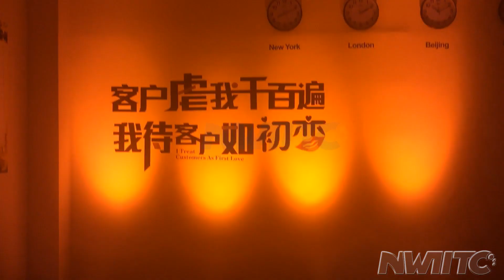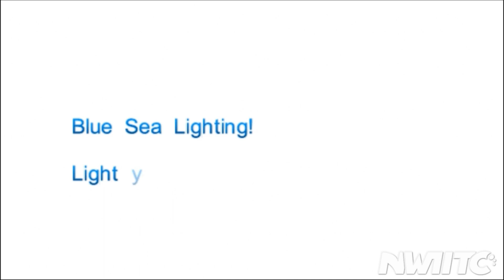Outdoor IP65 rgbaw uv 6 in 1 18x18w rgbwa uv 6in1 flat waterproof led par light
If you are interest in our Outdoor IP65 rgbaw uv 6 in 1 18x18w rgbwa uv 6in1 flat waterproof led par light stage light,

15 YEAR PRO STAGE LIGHT FACTORY!